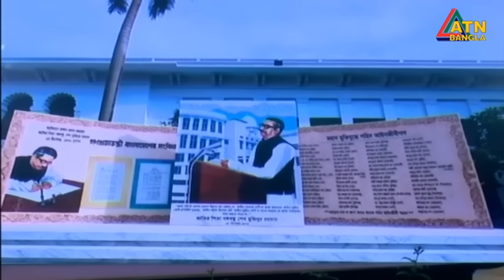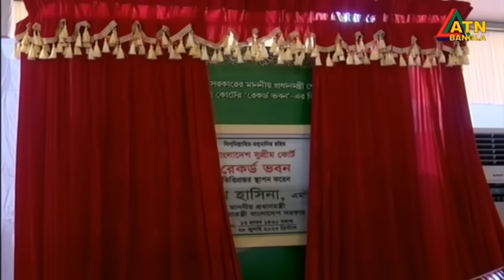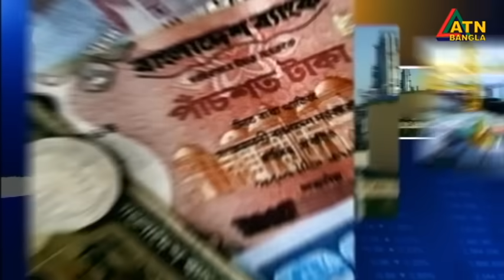এটিএন বাংলা রাত ১০ টার সংবাদ । 28.07.2023 | Bangla Khobor | Bangla News | ATN Bangla News